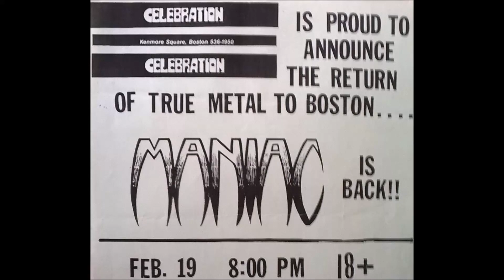Maniac (Pre-Wargasm) (US-MA) Le Cou Cou (Live) Celebration, Boston Ma. Feb. 19, 1986 (AUDIO ONLY)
if i have posted a video you filmed or a Demo you have copyrights to and you object to having online and you would like it removed or be given credit for it please send me a message with a link to the video or at lease the title and year. email me at
the videos i post are videos i have collected from trading with other live video traders/filmers all over the world.

between 1995 and 2005 i was a video taper and taped many local and nationial bands.

if i have posted a video you filmed and you would like it removed or be given credit for filming it please send me a message with a link to the video or at lease the title and year.